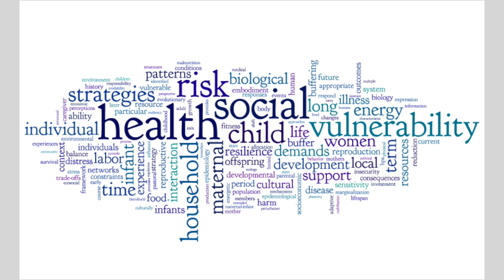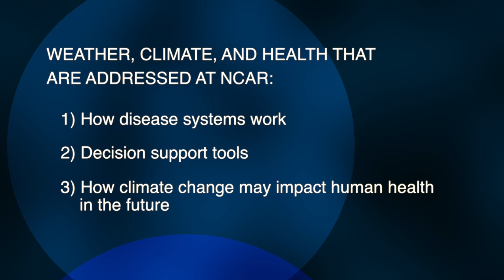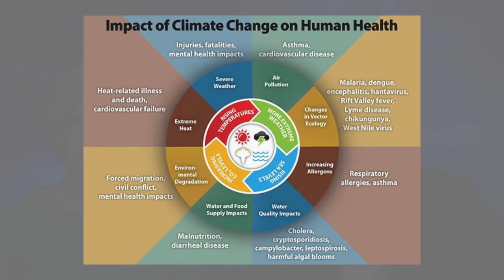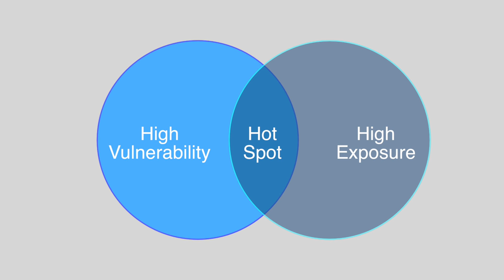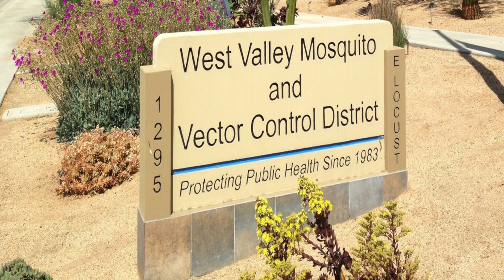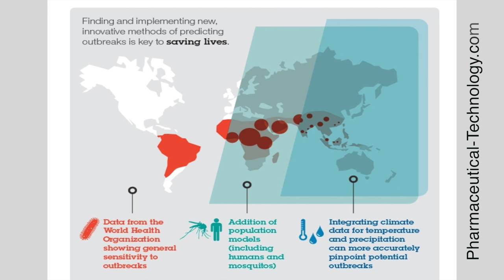Human Health, Vector-Borne Diseases, and Climate Change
This video is about Climate and Health, specifically vector-borne diseases, and the work of medical anthropologist Mary Hayden and meteorologist Andy Monaghan at the National Center for Atmospheric Research. Together, they emphasis the uniqueness of their research that combines traditional medical anthropology, which customarily only focuses on the biological, linguistic, cultural, and social perspectives of disease. Those within NCAR's Climate Science and Applications Program (CSAP) have added the climate and weather component to the study of medical anthropology. The study of weather, climate, and health is a unique area of study at NCAR. Two-year internships are available for postgraduate students interested in this area of study. It is offered by both NCAR and the Center for Disease Control (CDC).